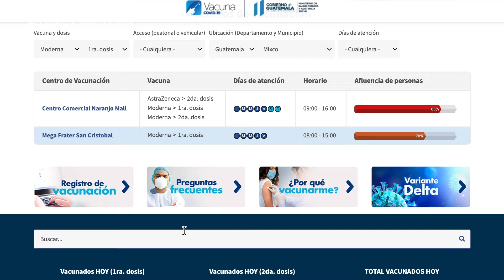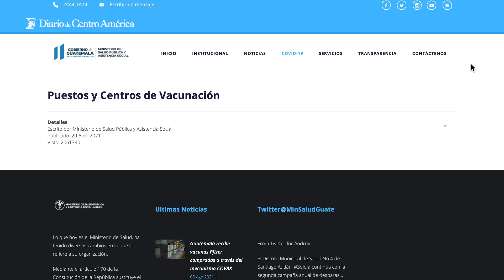¿Dónde y en qué horario se suministra la vacuna contra el Covid-19?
yomevacuno.gob.gt es la plataforma web habilitada para saber cuáles son los puestos y centros de vacunación en el departamento de Guatemala.